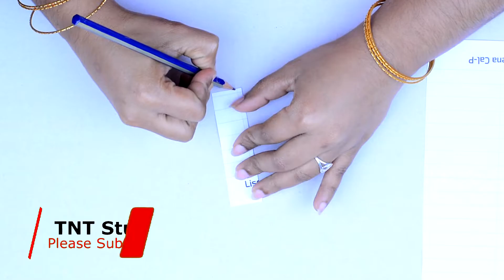How To Make Flowers Lei Easy With Paper - DIY Paper Flower Leis - Paper Craft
Hey Friends...

Today in this video I will show how to make paper flowers lei .homemade flower lei tutorial.You can easily make at home.

Another Video

How To Make Flower With Thermocol Plate | Disposable Plate Craft Flower | One Time Plate Craft Idea